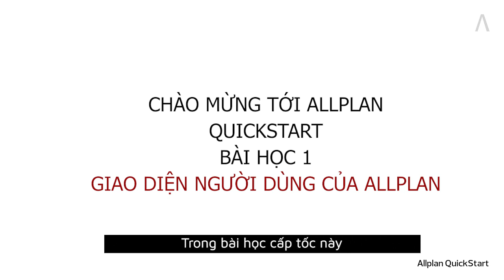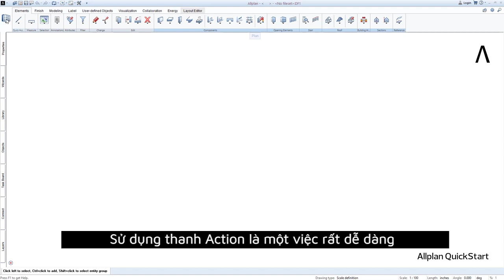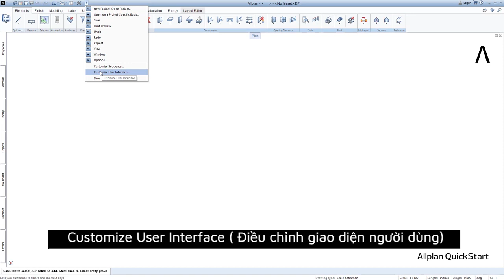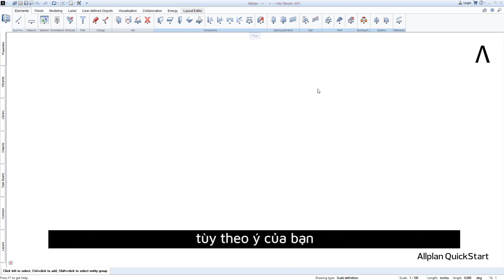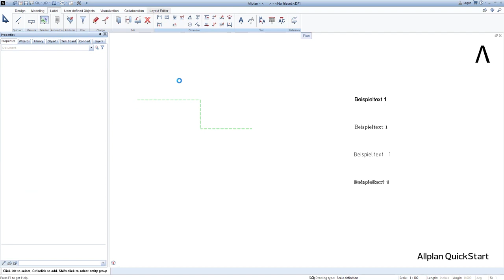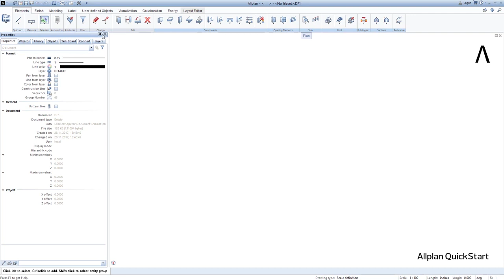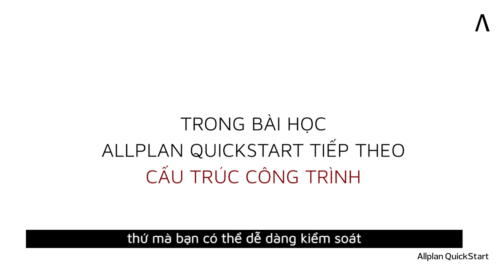Lớp học Quickstart Bài học 1 - Giao diện (Phụ đề tiếng việt)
Change your language settings for Vietnamese version.
We update regularly instruction videos for you, all in Vietnamese.

Allplan QuickStart is aimed at anyone who wants to test out Allplan or take the first steps in Allplan.
Install the QuickStart project data and let us show you the first steps on the way to your 3D building model.

We hope you enjoy entering the Allplan world.

QuickStart lesson 1 - Interface:
- Welcome dialog
- Action bar
- Palettes
- Title bar and quick access"
Now Available also in Vietnam.

Want to be able to do the same?
Interested to learn?

If you are interested, please take a look at our Fanpage